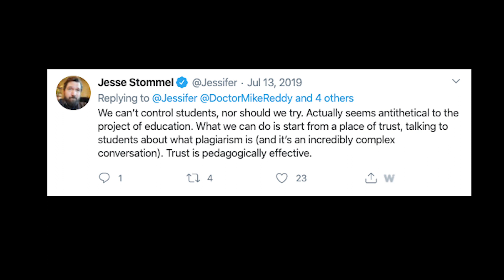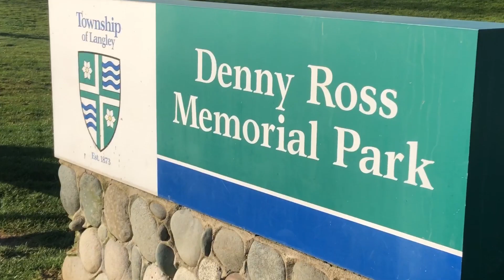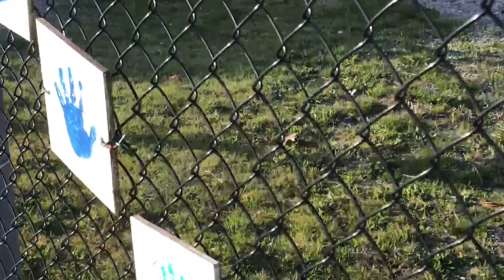Some thoughts on cheating